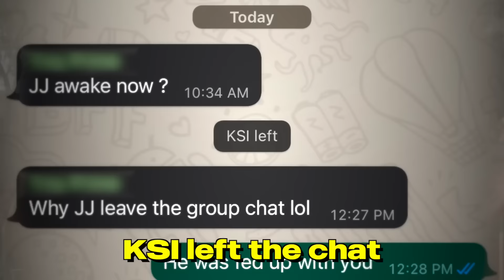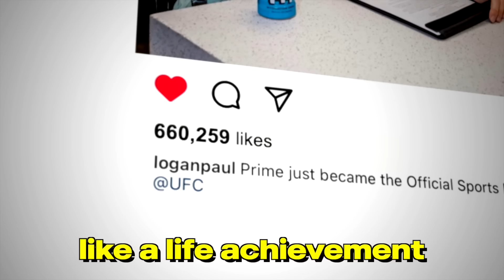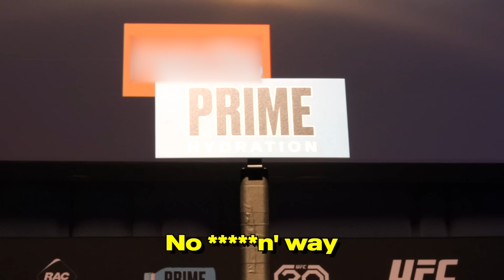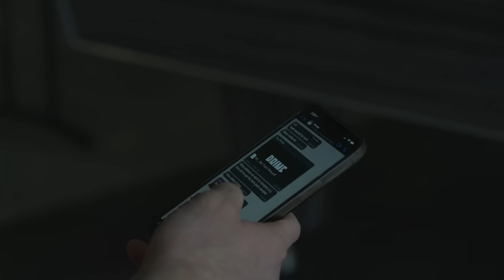KSI Left Prime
Prime almost never happened

I’m a 27 year old living in Puerto Rico. This is my life.